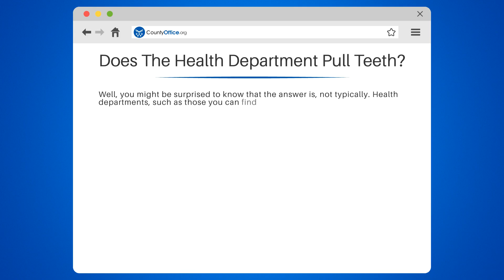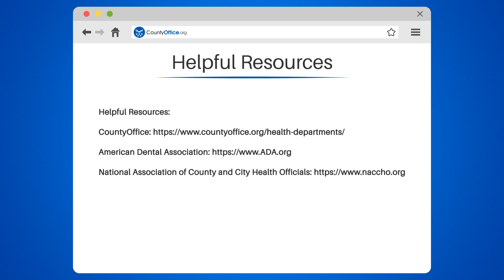Does The Health Department Pull Teeth? - CountyOffice.org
Does The Health Department Pull Teeth? Are you curious about the range of services provided by your local Health Department, especially when it comes to dental care? In our latest video, we delve into the role of the Health Department in public health and explore whether they offer dental services like tooth extractions. Dental health is crucial for your overall well-being, and you might be surprised to learn what services are available to you at little to no cost.

We discuss the importance of dental health, the types of dental services some health departments provide, and what to do if you need dental care but are unsure where to turn. Our video is packed with insights and tips on how to navigate the offerings of your local health department and what to expect when seeking dental care.

Don't miss out on this informative video that could help you maintain a healthy smile and save on dental costs.